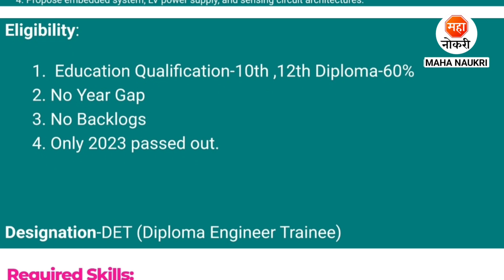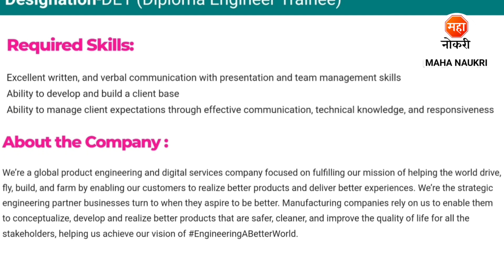Tata कंपनीत महाराष्ट्रात नोकरीची संधी | Tata Job Vacancy | Tata Technology Recruitment 2023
Tata Technology has announced Diploma Engineer Trainee posts. In This Video, I've Explained Post Vacancy, Qualification, Selection Process & How to Apply. Tata Technology is currently Recruitment For Freshers Candidates. This is the best Recruitment for you to start your career.
Educational Qualification Required :- 10th, 12th & Diploma